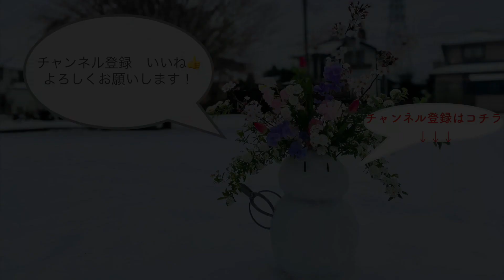【生け花Lesson6】草ものを矯める技術を大公開！！【Ikebana】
毎週土曜更新(予定)の「生け花Lesson」動画です！
お花の生け方の解説を通して、生け花の魅力や面白さを伝えていければと思います！！
This is Ikebana Lesson VTR updated every Saturday!
I'd like to introduce the fascination and enjoyment of Ikebana through my VTRs!!

◆視聴方法
テーマ毎に分けているのでどの動画から見ても大丈夫ですが、
徐々に難しい内容になるのでLesson順に見ていくと、初心者でも手軽に生け花が始められるかと思います！
These VTRs are divided by themes so you can watch freely.
But it will get harder, so if you watch the VTRs from Lesson1, even beginners can easily get started Ikebana!!

◆「作品紹介」動画
 Lesson動画と並行して週１回〜気分で更新しています٩( ᐛ )و
Instagramと合わせてお楽しみ頂けますと幸いです！
I’ll update the VTR introducing the Ikebana work once a week.
Plz enjoy with my Instagram.

緩く更新していきます。

日々の作品をアップしています！
楽しんで頂けますと幸いです🌱
Thank you for following me.Enjoy my works.

当流派のHPです。ぜひ覗いてみて下さい！
This is Katabami Koryu School's HP.

◆オススメの剣山(kenzan)
小さい順から
「大角、大丸、特四大角、特四大丸、特三大角、特三大丸」辺りがオススメです！

生け花「古流かたばみ会」
副家元：大塚 理航
age：28
江戸時代より受け継がれてきた伝統様式の次世代への継承と、新しいいけばな表現の追求を根幹に指導
また生け花　×「絵画」「服飾」「造形アート」等、様々なジャンルとのコラボレーションを精力的に行う